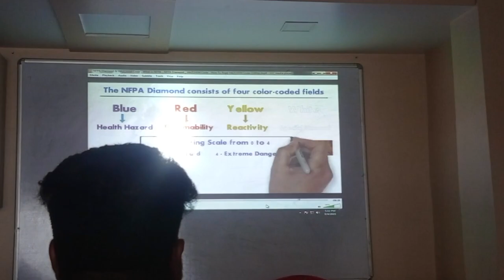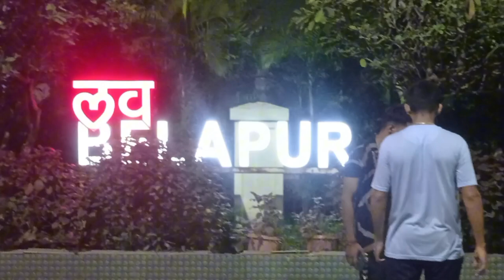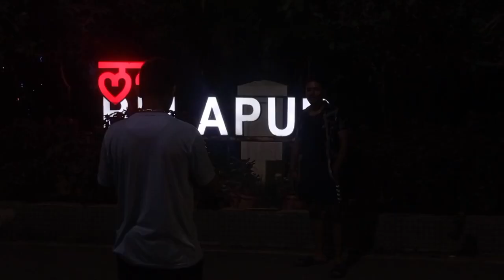1st Day in B.P. Marine Academy for OCTCO course in Navi mumbai